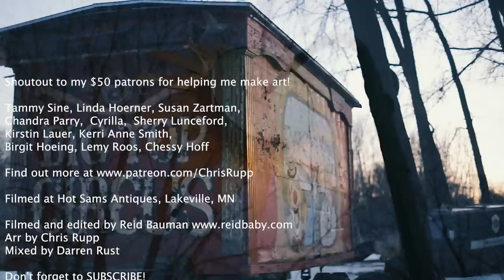The Place Where The Lost Things Go - Mary Poppins Returns - Chris Rupp (Official Video)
Filmed at Hot Sams Antiques in Lakeville, MN

“A New Day” is out! Itunes